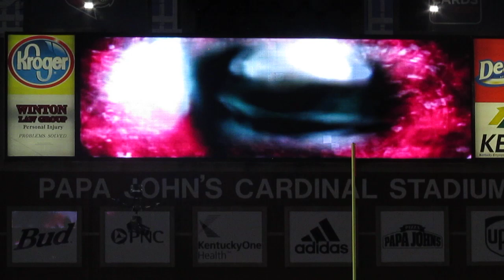2013 UofL Old School Intro Vid (Enter SandMan)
2013 UofL Old School Intro Vid (Enter SandMan)